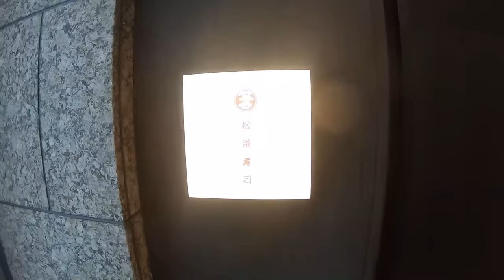外国人美女と高級寿司ランチを楽しむ、鮨に感動、海外の反応 Sushi Tokyo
感動！外国人が名店のつけ麺をすする、ラーメンオタクが宅麺を絶賛、海外の反応 ramen

かつ丼に夢中！外国人が初めてかつ丼と豚汁を食べた時の反応！和食に感動、海外の反応

インド人もビックリ！吉野家のスパイシーカレーと牛丼！外国人感動、海外の反応！Japanese beef bowl

ロシア人女子、初めての日本食は！？外国人が感動、海外の反応、東京で美味しいビーガン料理！Tokyo Vegan food
インド人がレトルトカレーを食べた反応！日本食をレビュー！海外の反応　Japanese curry

初めてフグ、白魚、カレイを食べた反応は？居酒屋で外国人が海鮮料理を食す！Izakaya Tokyo

外国人がコンビニスイーツを爆食、食べ比べレビュー！食レポ、スイーツ大食い！Japanese Sweets

海外と初オンライン食事、ドイツ在住の外国人美女がスイーツを紹介、海外の反応Online Meal by Skype

インド人が日本のココイチカレーを食べてみた！レビュー、外国人の反応！japanese curry

外国人と天下一品でラーメンを食す、海外の反応、餃子、チャーハン Ramen chain in Japan

外国人モデル美女と贅沢な海鮮ランチ！和食に海外の反応、刺身感動 Seafoods in Tokyo

居酒屋で初ししゃも、しめ鯖に挑戦！外国人と焼酎と焼き鳥、飲み動画！海外の反応 Izakaya in Tokyo

初白子に驚愕！牡蠣、穴子、海鮮料理に外国人の反応！刺身、和食、海外の反応 japanese food

日本酒、刺身、天ぷら、牛肉！初めての和食を外国人が絶賛！海外の反応 Sahimi, Wagyu, Sake in Tokyo

回転寿司で新鮮な寿司に外国人が感動、初めての鮨、海外の反応！ Conveyor Sushi Japan

和牛焼肉ランチ！松阪牛カルビに外国人女子が感動！和食、海外の反応 Wagyu, japanese food

おでん、串天ぷら！外国人が日本酒を飲みまくった結果・・飯テロ、和食、海外の反応 sake, Tokyo

初すき焼き、アニメ好き外国人女子が和牛の旨さに感動！海外の反応 Sukiyaki in Tokyo

そば、天ぷらに感動！外国人が初めて食べた和食の反応。蕎麦、海外の反応 soba in Tokyo

外国人女子３人組が刺身、天ぷら、蕎麦、牛肉重を食す！海外の反応 Sashimi, Tempura, Soba, Wagyu